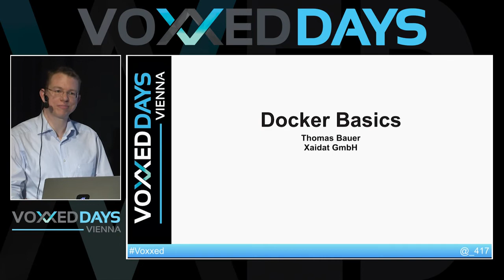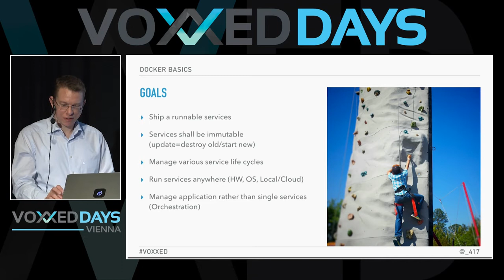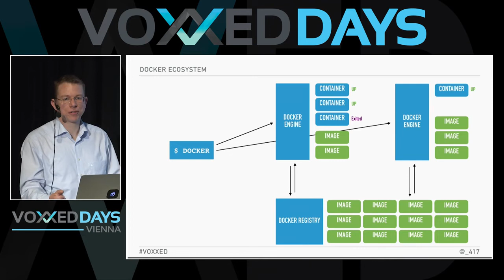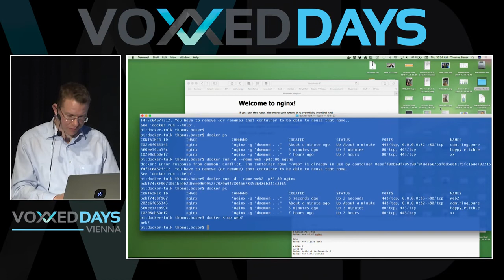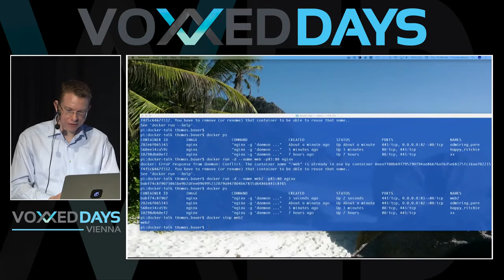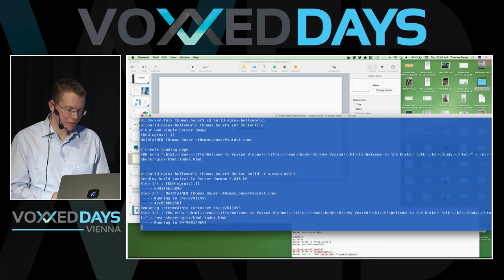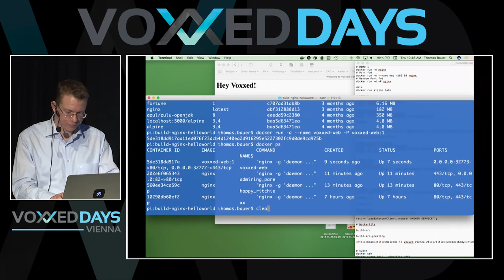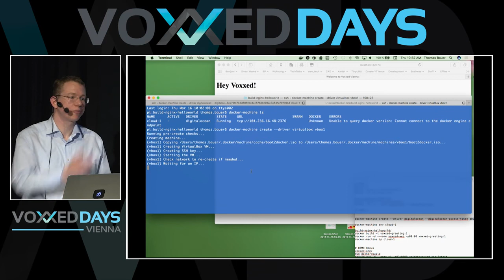Docker Basics by Thomas Bauer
In this talk you will learn the basics of Docker and how to use it in your environment. A lot of live demonstrations will show how to interact with the Docker ecosystem and what the different tools are used for.
You will learn to run existing images, build your own images and handle complex setups comprised of several microservices in the cloud.

Thomas Bauer started to program at the age of 9yrs and since them software development and engineering plays a big part in his life.
He started as a freelancer, worked for Google in CA, founded two software companies, audits and gives advice to companies about software engineering and speaks about technology related to the field.